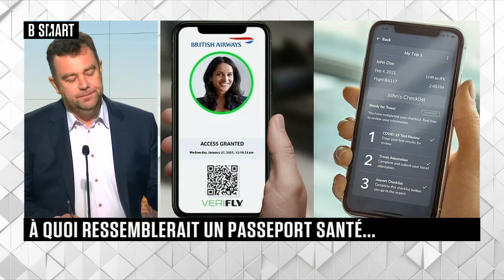SMART TECH - L'interview : Bertrand Saby (Daon)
Mardi 16 mars 2021, SMART TECH reçoit Bertrand Saby (VP, Western Europe, Daon)